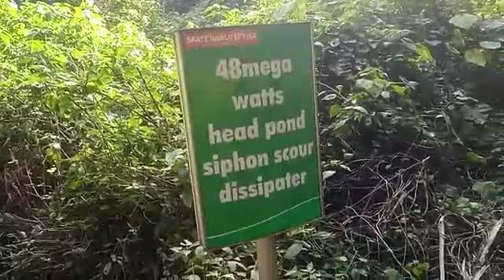The discovery of the source of the biggest waterfalls through this difficult and labyrinthine route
Journey through the mysteries of nature and plunge into the depths of adventure as we embark on the thrilling expedition to uncover the secret source of the world's largest waterfalls. This awe-inspiring odyssey takes us down a treacherous and convoluted path, challenging our skills and pushing the boundaries of exploration. Follow our team of intrepid explorers as they navigate the labyrinthine route, weaving through dense foliage, cascading rivers, and steep cliffs in their quest for the ultimate discovery. Join us on this incredible voyage of discovery, where triumph, hashtagged as UnveilingNature'sMajesty, awaits those brave enough to decode the secrets of the colossal waterfalls.